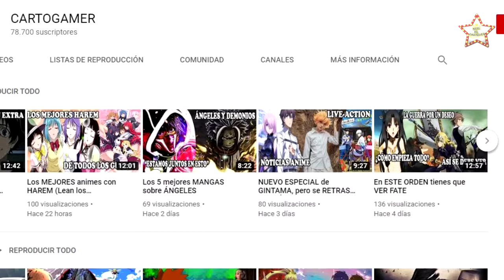MARGOT ROBBIE hace revelaciones sobre “PIRATAS DEL CARIBE 6”, dice q veremos una gran transformación